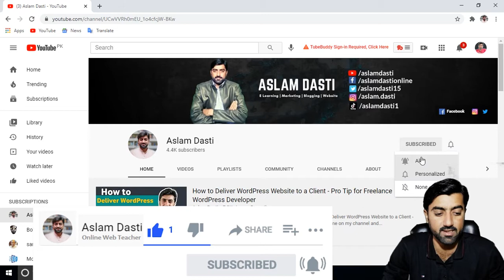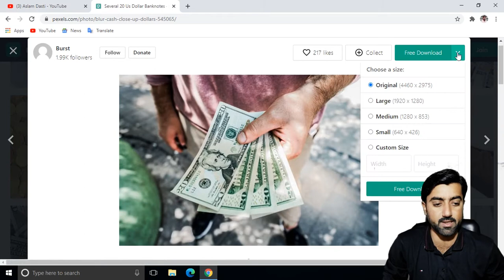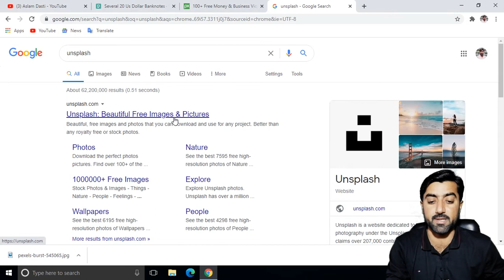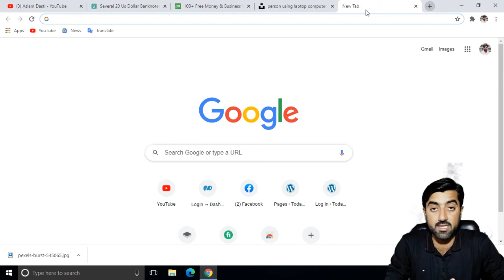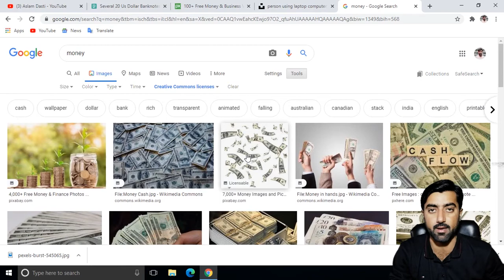YouTube aur Blog Ke Liye Image aur Video Kaha Se Download Kare Copyright Free aur Adsense Safe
Asslam o Alaikum Friends today in my video I will tell you YouTube aur Blog Ke Liye Image aur Video  Kaha Se Download Kare Copyright Free aur Adsense Safe.

          1 Website Design &  Development
          2. VPS Configuration
          3.  Website Migration
          4. Shopify
          5. I will fix wordpress issue and bugs
          6. Install SSL Certificate
          7. Technical Support
          8. Google Adsense